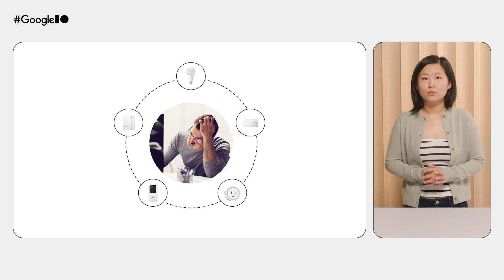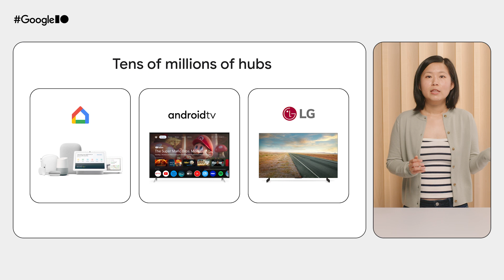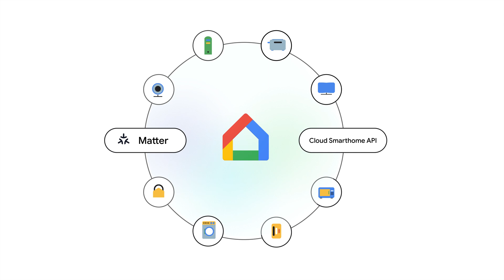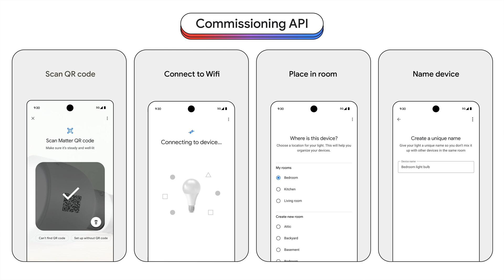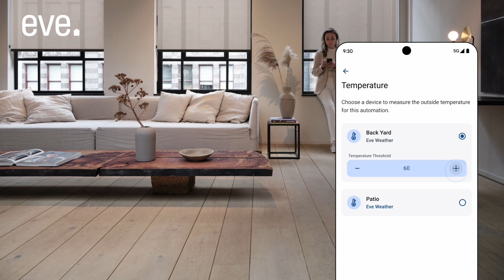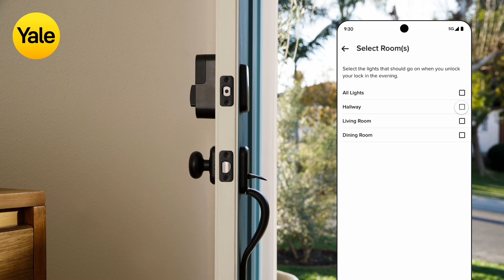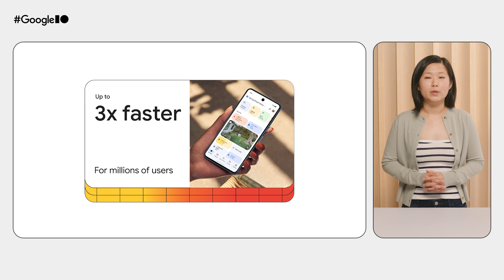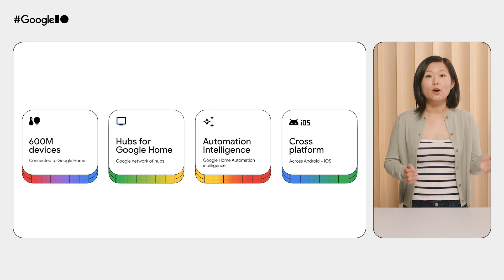Enabling all developers to build for the home with the Home APIs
To make developing for the Smart Home easier, we’ve re-envisioned Google Home as a platform for all developers to make building delightful experiences in their own app simple and easy using the capabilities of Google Home. Whether you build for the smart home or not, with the Home APIs, you get access to 600M devices and Google's whole home intelligence on both Android and iOS. Learn about how easy it is to bridge your digital experience with physical devices using the Home APIs.

Speakers: Taylor Lehman, Jeannie Zhang

Products Mentioned: Smart Home
Event: Google I/O 2024